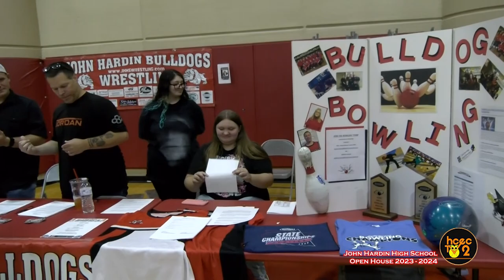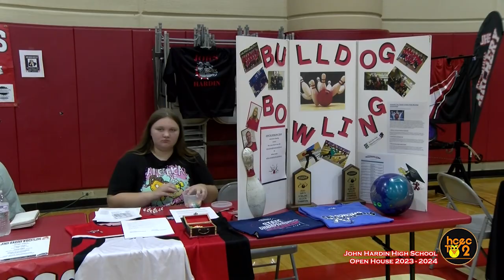John Hardin High school Open House 2023-2024